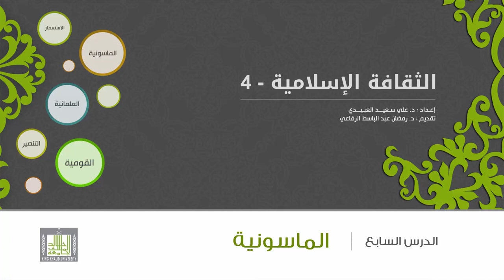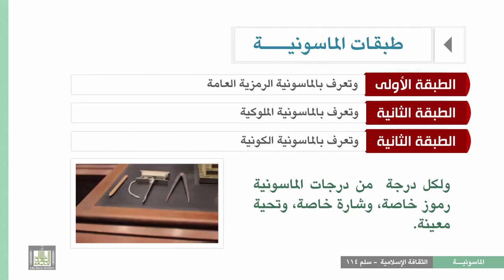الثقافة الإسلامية 114 - الوحدة 7 : شعارات وطبقات الماسونية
المقررات المفتوحة
الثقافة الإسلامية 114
الماسونية